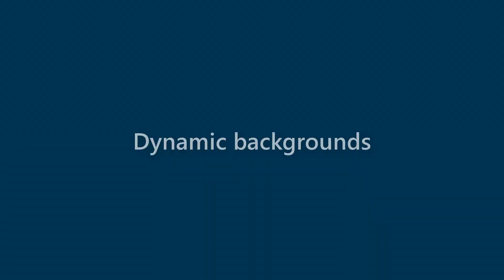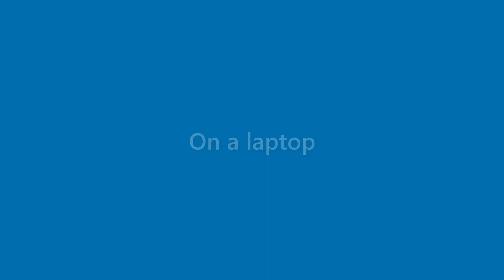Daisy Middleton - appearance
Name Look - Daisy Middleton - appearance. In this video we present "Daisy Middleton" name look and feel in various scenarios.
This video will cover:
How does "Daisy Middleton" look as a personal letterhead?
How does "Daisy Middleton" look on a business card?
How does "Daisy Middleton" look on a computer/laptop screen?
How does "Daisy Middleton" look with different background colors?
How does "Daisy Middleton" look with various fonts?